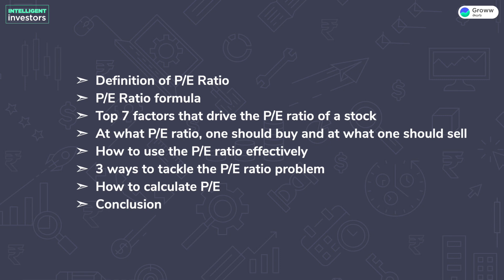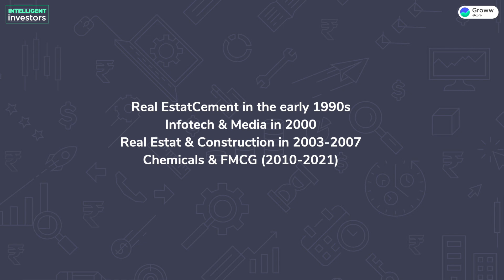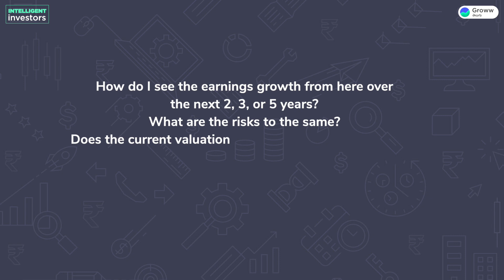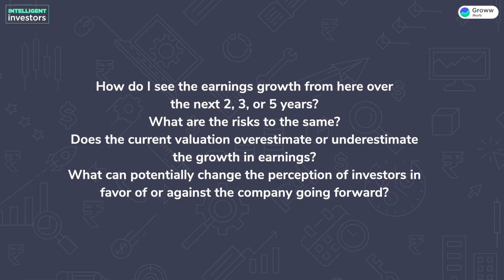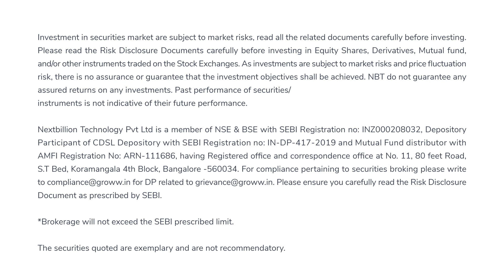PE ratio in Telugu: PE రేషియో అంటే ఏమిటి..?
PE ratio in Telugu: స్టాక్‌ను కొనుగోలు చేసే ముందు తనిఖీ చేయవలసిన ముఖ్యమైన మెట్రిక్సలో ఇది ఒకటి | PE రేషియో అంటే ఏమిటి..?

To watch best videos on investing in తెలుగు,